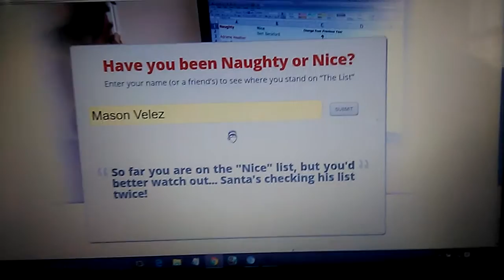I am on the Nice List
Credit to all people who are in the Nice List.

Credit to Santa Claus the most, even though that he ain't real.